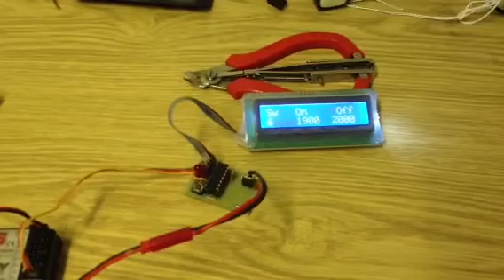6-way configurable RC Switch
For further details on this and other RC controllers, check out